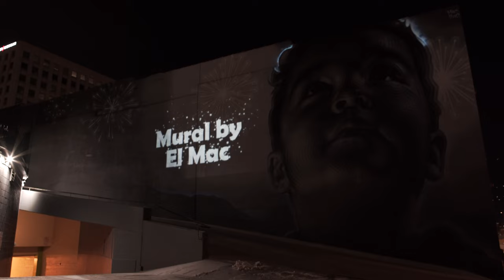Projection Mapping Mural featuring El Mac and George Berlin Studios in Colorado Springs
Mountain Majesty, George Berlin’s uniquely dazzling projection story for AdAmAn Alley brilliantly blends inspiring images layered together with an all-new mural painted by world renowned artist El Mac. SOUND ON and enjoy it below!